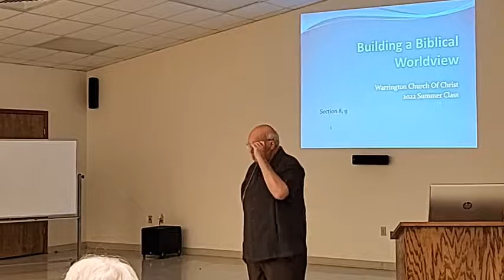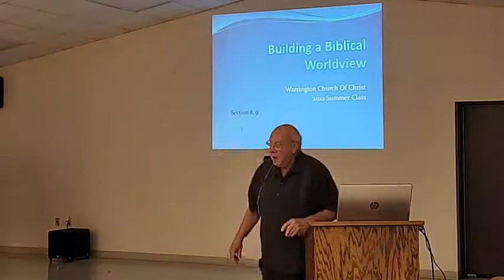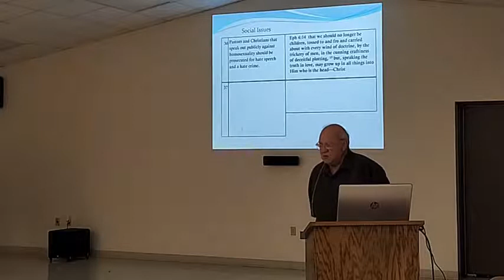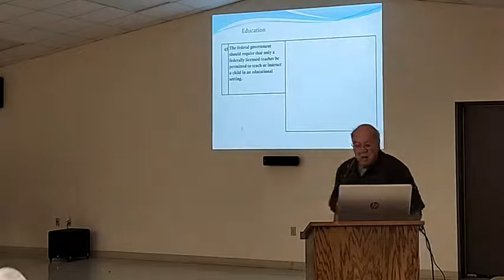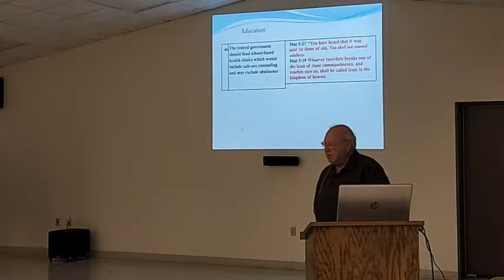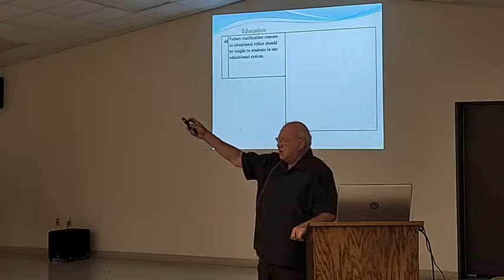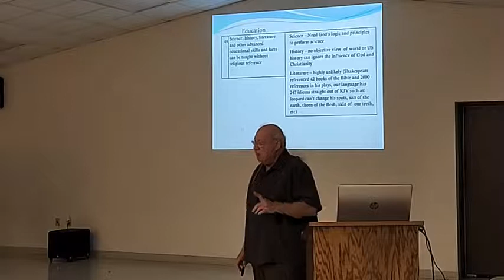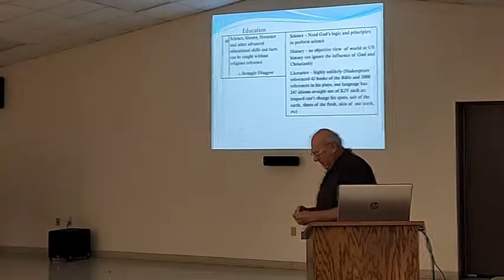Building a Biblical Worldview 9/11/2022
Building a Biblical Worldview by Scott Rathkamp